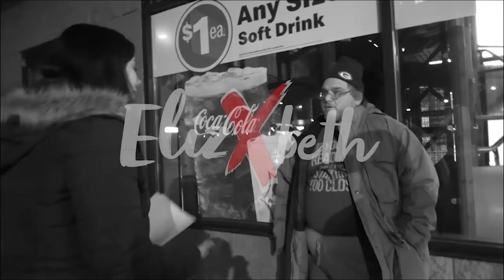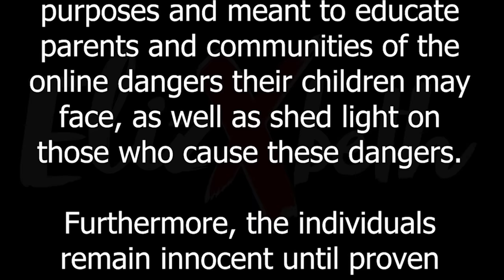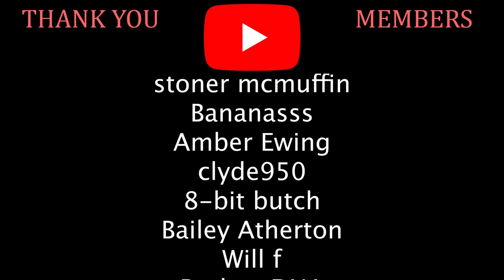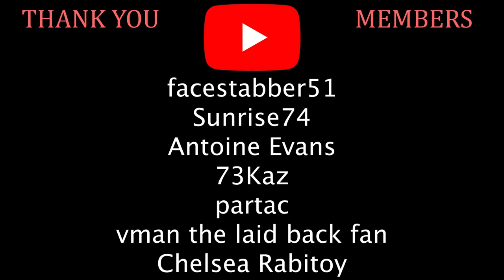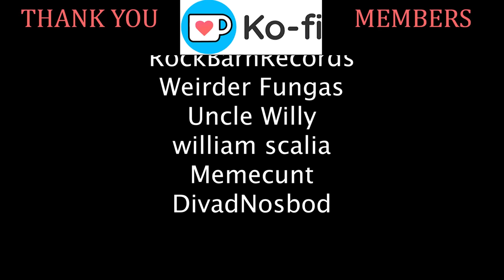54 y/o Living Double Life Calls His Family. WIFE & COPS COME! ft. Trilogy Media (San Diego, CA)